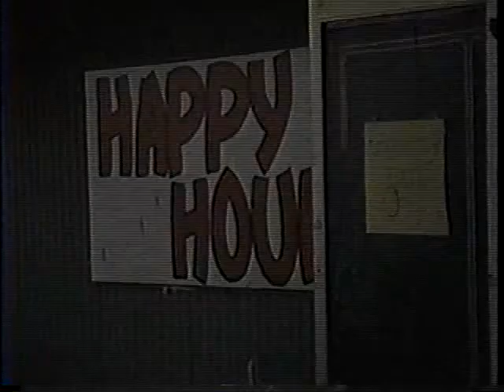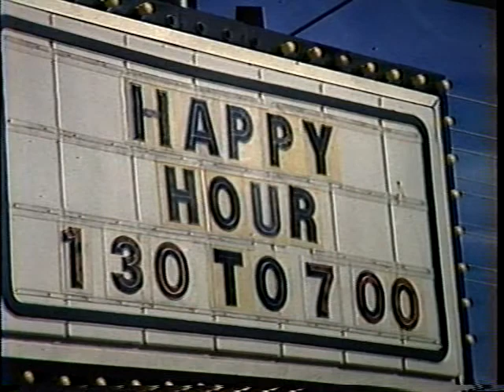Council Roads #2.wmv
Pastor Wendell Estep at his best in Oklahoma City!